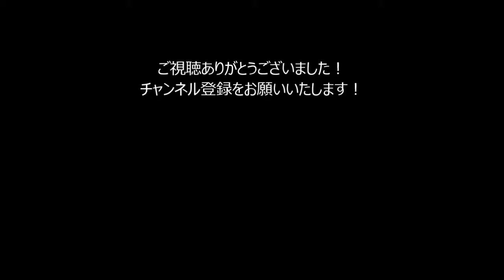【サッカー】時には豪快なシュートも必要！誰もが興奮するミドルレンジからのシュートはサッカーに欠かせない！【衝撃】Best Middle Shoots & Free Kicks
細かいステップやオシャレな足技だけじゃ物足りない！
一撃で相手を黙らせ、観客を興奮の渦へと招待する一撃を見よ！

◆音源引用元
hurtrecord